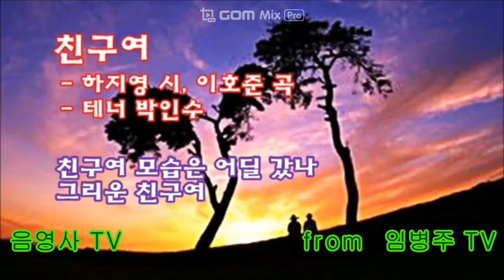친구여 테너 박인수 하지영 시, 이호준 곡